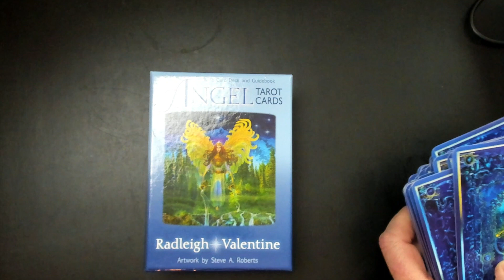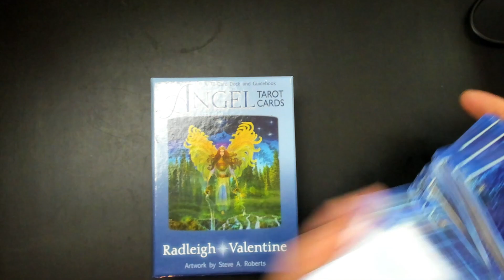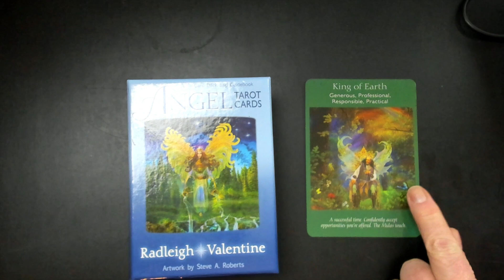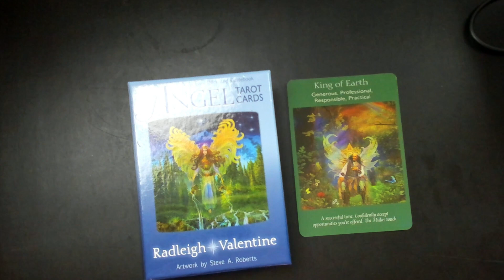Kev's Card of the Day MARCH 2 2023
The King of Earth summons success in the form of a job offer, salary increase and the feeling that we've got the Midas Touch today.  Kevin's input is that THIS is the energy from which all things are possible and to put on the air of material abundance in order to attract it today.

Card Credit:  Angel Tarot Cards by @RadleighValentine